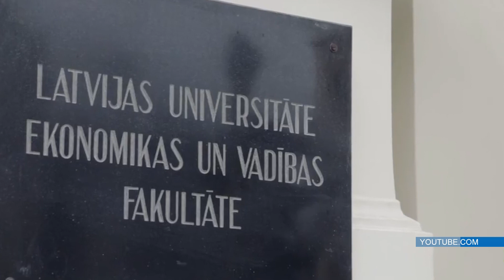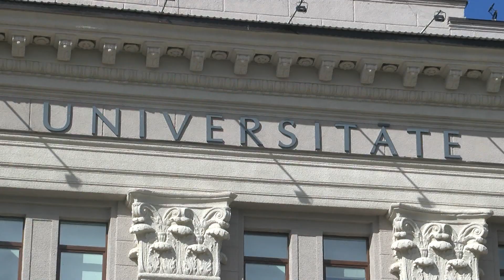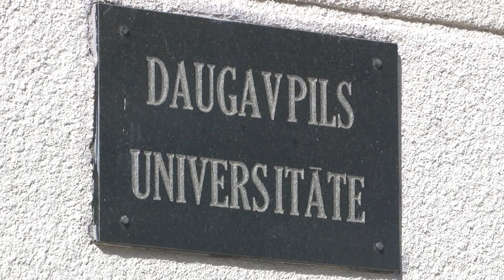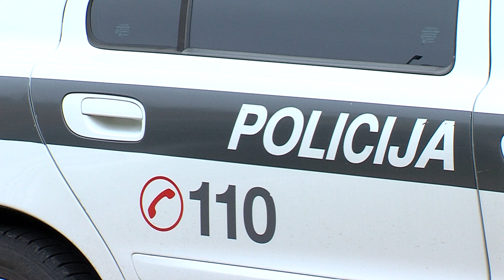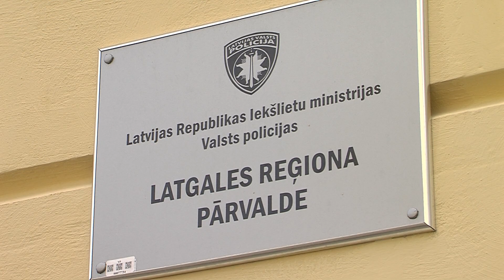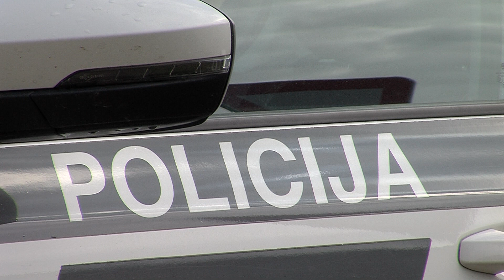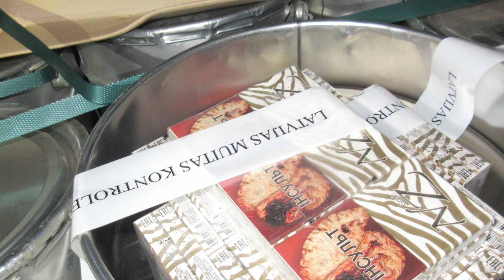Daugavpils 100+ sekundēs (18.07.2023.)